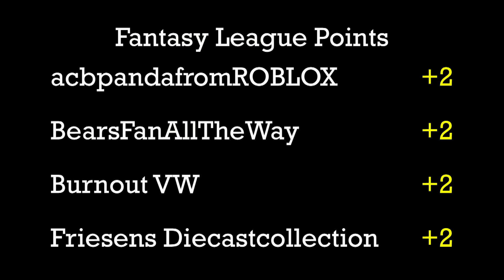DCR - 2016 Ghost Track Championship - Group 6 - Race 6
Event:  GT Championship (Group6)
Round:  2   Race:  6
Cars:  Ferrari 308 (56g) vs. Shelby Cobra (52g)
Teams:  Flying Circus vs. Easy Iron

We already have the black F40 moving onto the final race of the group this week, but we still have to figure out who its opponent is going to be. Will it be the yellow Ferrari 308 from team Flying Circus? Or will it be the pink Shelby Cobra from tea Easy Iron? Check out tonight's video to find out who wins!